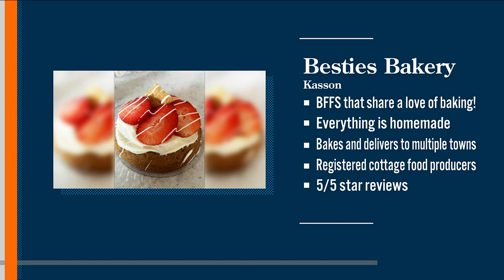Two Best Friends started ‘Besties Bakery’ out of Kasson